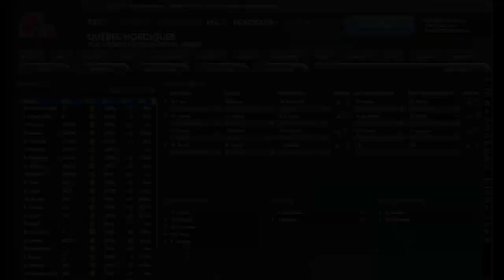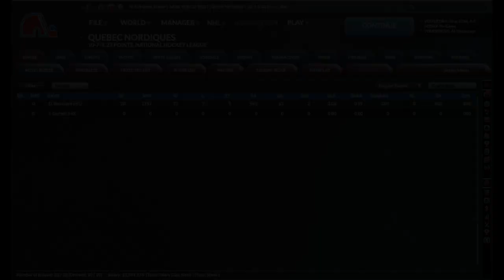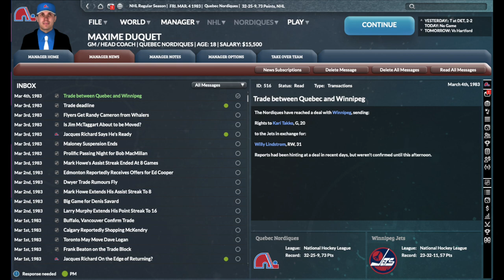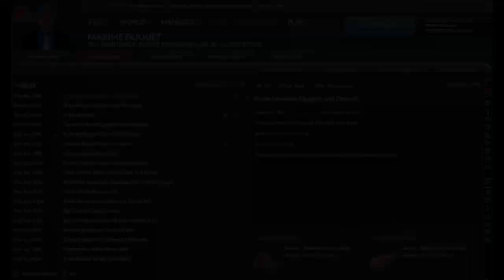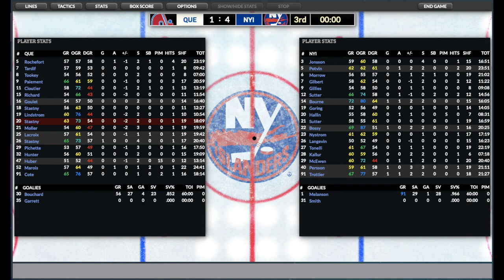Let's win a Stanley Cup for : Peter Stastny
Aujourd'hui, je vais tenter de remporter une Coupe Stanley pour un des joueurs les plus populaires de l'histoire des Nordiques de Québec, soit Peter Stastny.